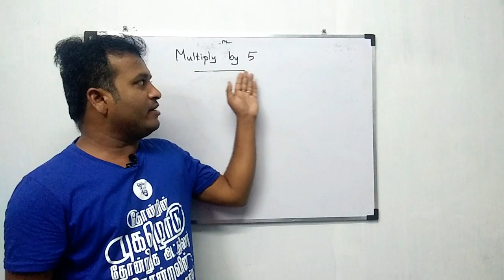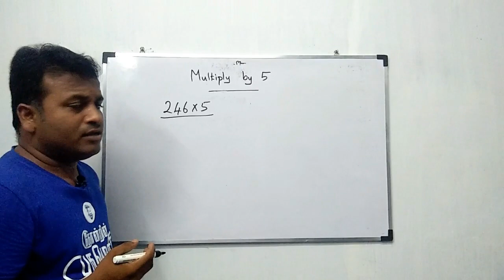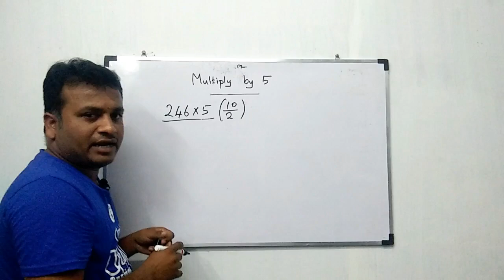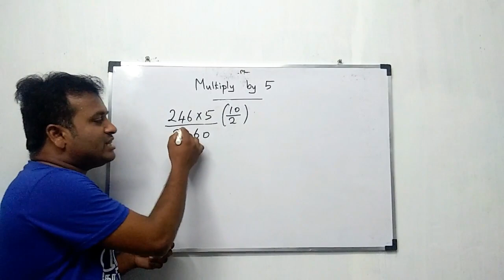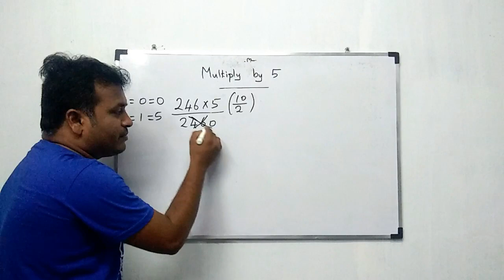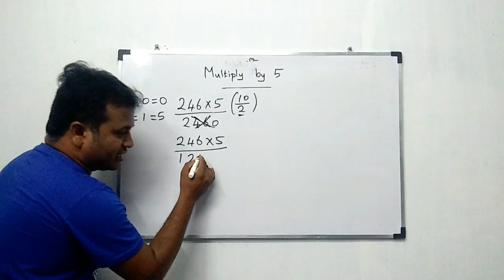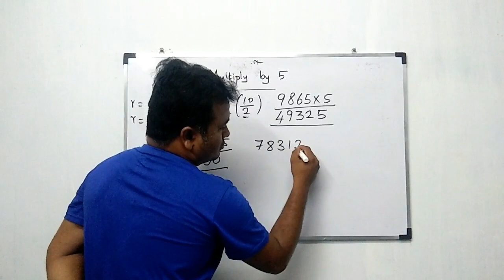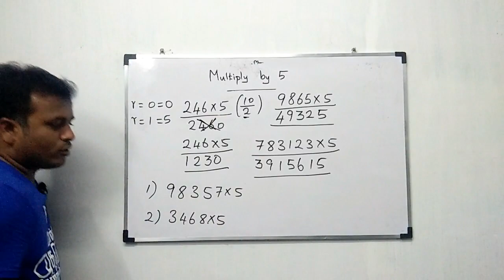Multiply by 5 in 1 Second | Mind Blowing Tricks | No Pen & Paper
Amazing shortcut for multiplying numbers by 5. It is very very useful method for school students and competitive exams aspirants.